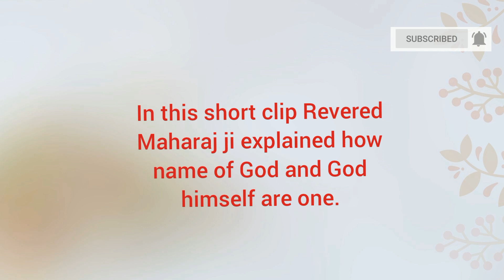नाम का इतना असर क्यों? | Name and object are same | Swami Samarpanananda | From Ramcharitmanas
In this short clip Revered Maharaj ji explains how name of God and God himself are one.

Clip by Dr. Hema Jajoo